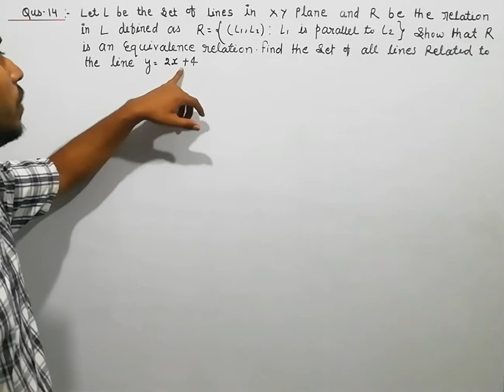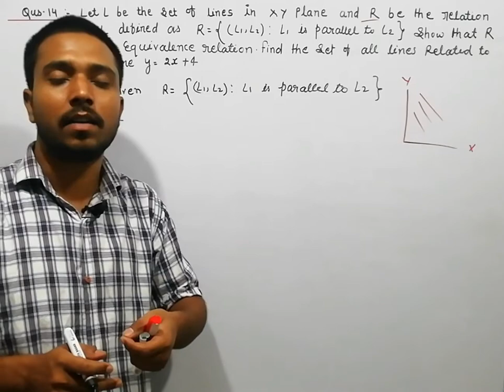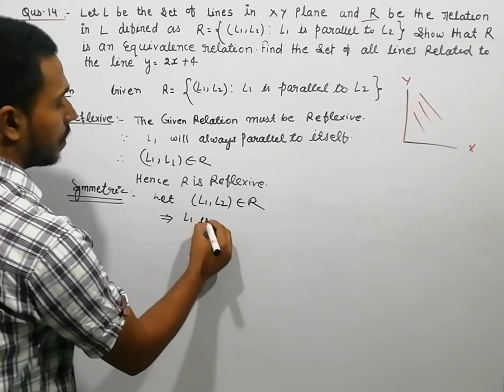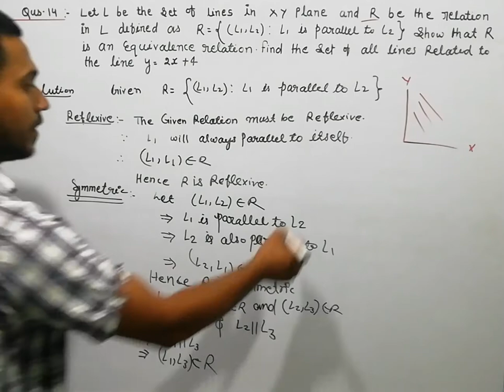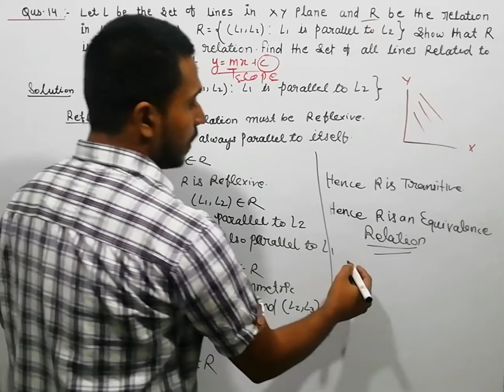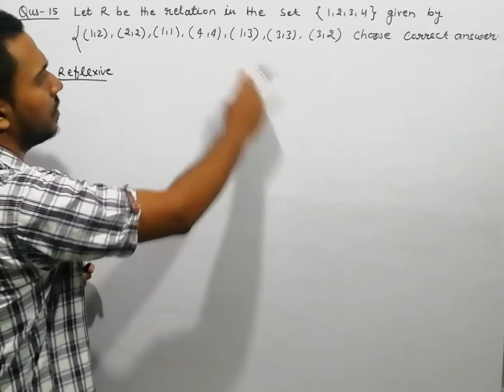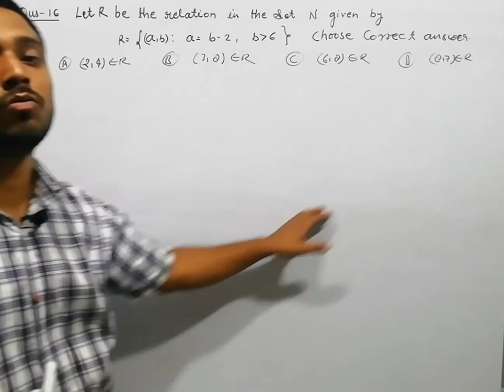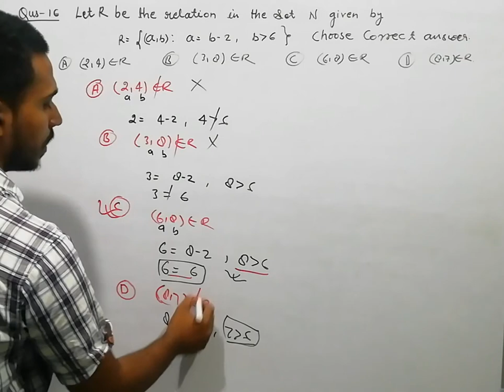class 12 mathematics cbse ncert chapter 1 exercise 1.1 (relations and functions ) questions 14,15,16